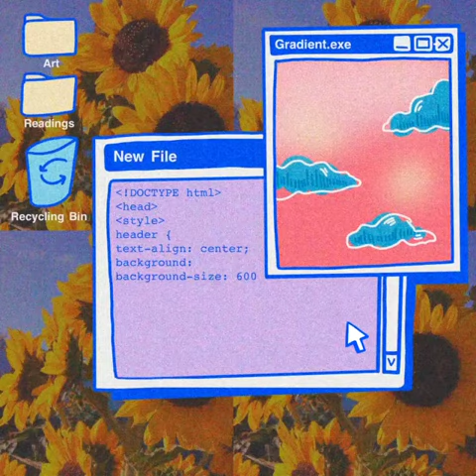Paris In The Rain - Lauv Cover (Musical Telegram)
This cover is dedicated to @siyk_ Thank you so much for donating to the Disability Justice Mutual Aid Fund!!!

As a Korean cover band that often covers American pop and K-Pop songs, we acknowledge how these genres we perform and love are heavily influenced by Black culture. To stand in solidarity with the efforts for Black resistance and liberation, Seoul Juice has introduced our Musical Telegram fundraiser, where anyone can donate and request a song cover!

Original Song: Paris In The Rain by Lauv
Coverer: Andrew Kim @andrewdkim47_